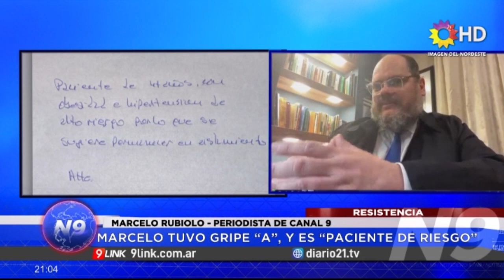C9 - MARCELO RUBIOLO EN AISLAMIENTO OBLIGATORIO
SU MÉDICO ES EL INMUNÓLOGO DR. CARLÉS
MARCELO TUVO GRIPE “A”, Y ES “PACIENTE DE RIESGO”
DOS SEMANAS DE PICOS DE CONTAGIO
TESTEOS EN LOS BARRIOS, AUMENTARÁN LOS CASOS
LA PREVENCIÓN ES EL ÚNICO REMEDIO
SALVO URGENCIAS, QUE NO VENGAN A RESISTENCIA
EL PROBLEMA ES LA CIRCULACIÓN VIRAL
LA SITUACIÓN ES REALMENTE GRAVE
HASTA QUE NO BAJEN LOS CONTAGIOS, NO AVANZAMOS
64 MUERTOS SON 64 FAMILIAS